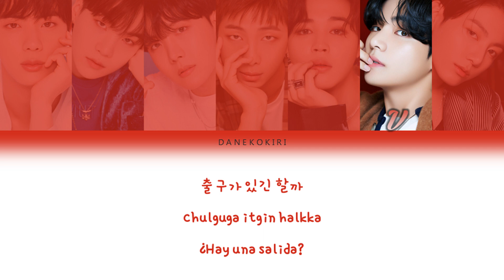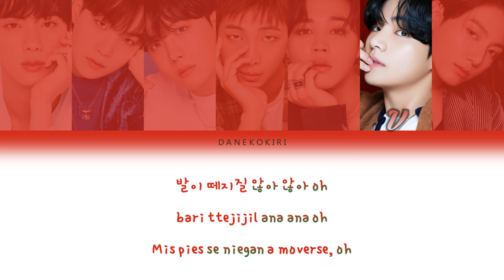BTS (방탄소년단) - Life Goes On [Color Coded Lyrics Han/Rom/Esp]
Si quieres ver una canción en el canal, comentala!
Life Goes On by BTS
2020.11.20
BE

Jin, Suga, J-Hope, RM, Jimin, V, Jungkook

Lyrics: PDOGG, RM, Ruuth, Chris James, Antonina Armato, SUGA, j-hope
Composer: PDOGG, RM, Ruuth, Chris James, Antonina Armato, SUGA, j-hope
Arranger: ???

Esp: Danekokiri FG

(Ignora esta parte jaja)

Kpop color coded
Life goes on español
Life goes on traduccion
Bts español
Bts
Bts be
Life goes on be
Be
Be español
Be color coded lyrics
Be color coded
Be traduccion
Be letra
Life goes on letra
Bts letra
Kpop
Army
Music color coded lyrics
Music lyrics